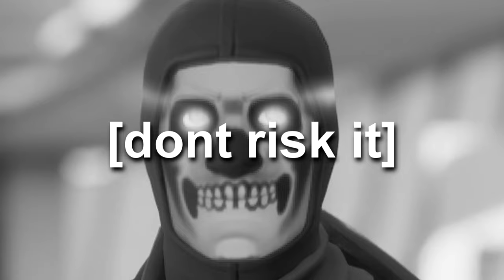SHARK LOOT ONLY